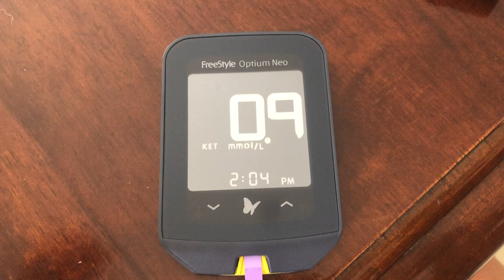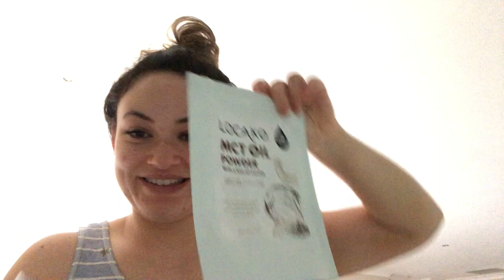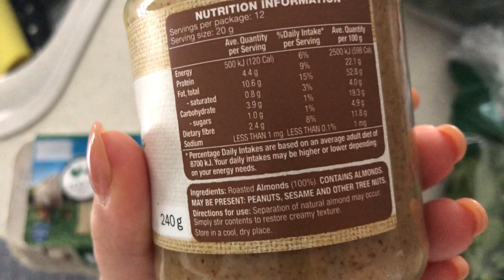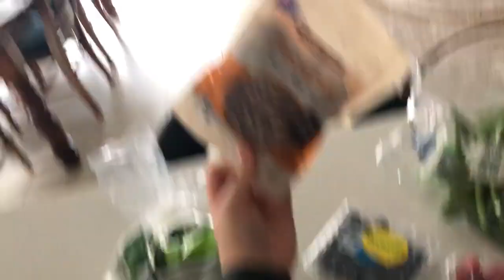FIT FOR FIJI - WEEK 5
Hey fam! I am back for week 5 of Fit for Fiji!.. I started this week off with something a little different. Sorry that this weeks vlog wasn't as content packed as some of the other weeks. I hope to be back to normal for week 6!